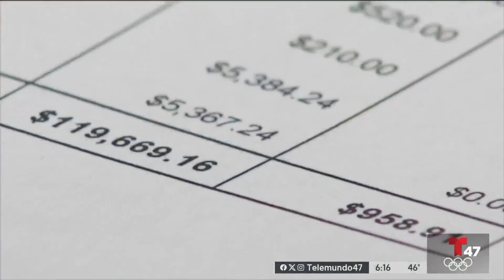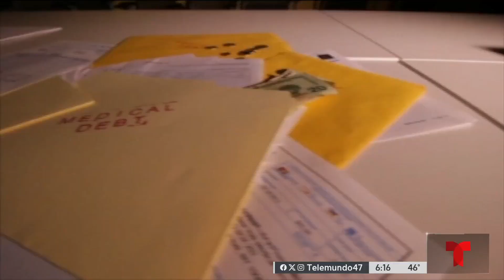Se eliminarán las deudas médicas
Aquí están los detalles detrás de esta iniciativa que puede ayudar a miles de neoyorquinos.